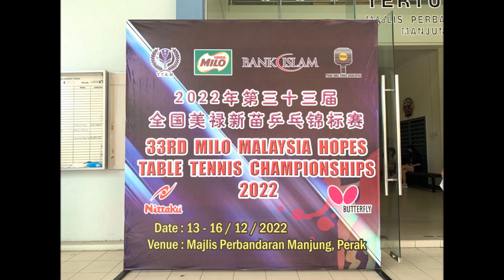KELANTAN vs PERAK WANITA BAWAH 13 INDIVIDU TUNAS HARAPAN MILO KE-33 MANJUNG, PERAK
No Ping No Life
Kejohanan Ping Pong Tunas Harapan Milo Ke-33 Manjung Perak 13 - 16 Dis 2022
Widyan Beraksi